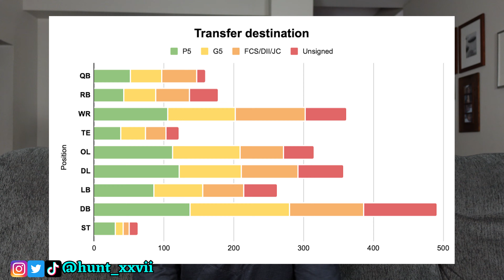Why I Transferred to Utah State And The Untold Truths Of The Transfer Portal...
After talking about my decision to transfer from Michigan in my last video, I open about what it was like being in the transfer portal and the events that led me to Utah State.